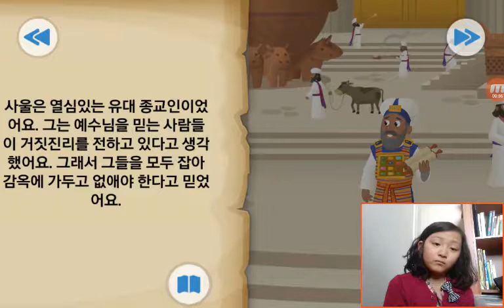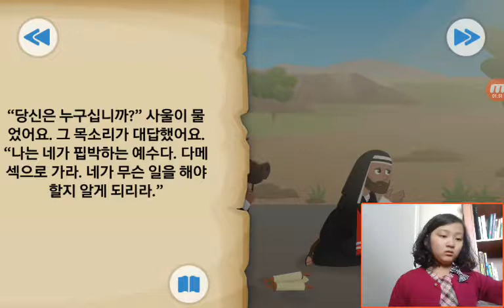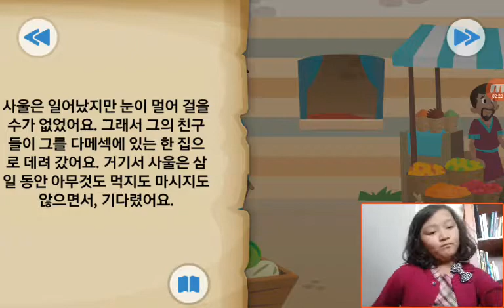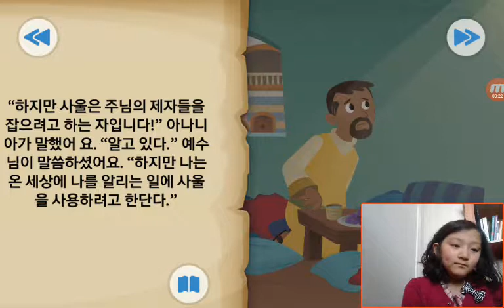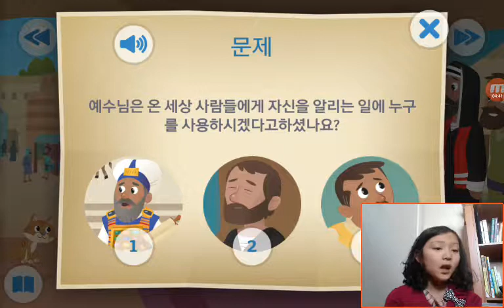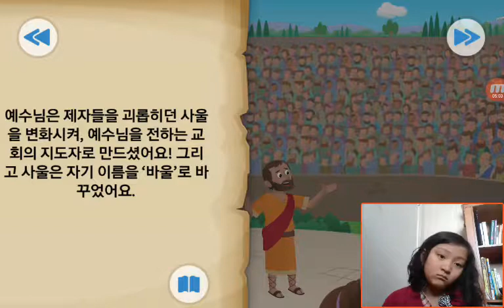‹Kids›Grace：BibleStory‹성경이야기› 어제의 적이 오늘의 친구 – 바울이 예수님을 만나다